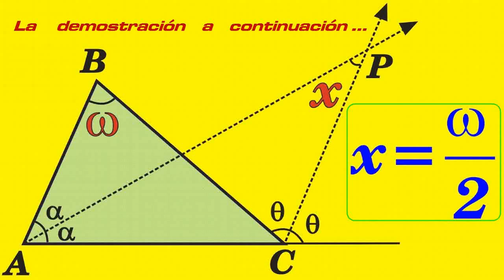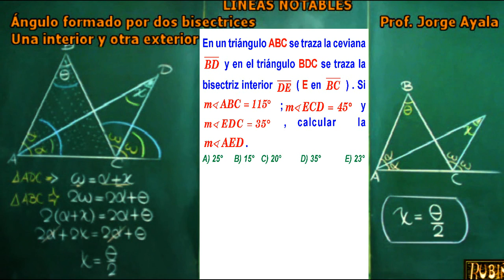Ángulo Formado por una Bisectriz Interior y otra Exterior en un Triángulo-Demostración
Demostración de Líneas Notables en Geometría
ANGULO FORMADO POR DOS BISECTRICES, UNA INTERIOR Y OTRA EXTERIOR - DEMOSTRACION

Ángulo determinado por una Bisectriz Interior y otra Exterior :
En todo triángulo, la medida del ángulo formado por la bisectrices interior  de un ángulo y la bisectriz exterior de otro ángulo   es igual a  la mitad de la medida del tercer ángulo.
PROPIEDAD  DE  ÁNGULOS DETERMINADOS  POR  BISECTRICES
La medida del ángulo formado por dos bisectrices exteriores es igual a 90° menos la mitad del tercer ángulo del triángulo.

Matemáticas - Geometría : El profesor Jorge Ayala explica la resolución de preguntas de examen de ingreso a la universidad , en matemáticas de secundaria o media , y de nivel preuniversitario en la Academia Rubiños .